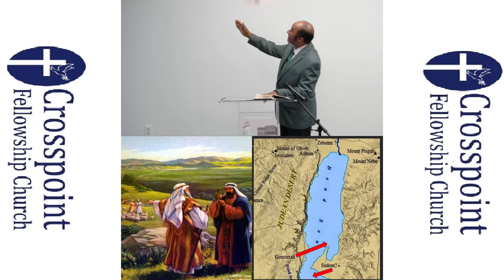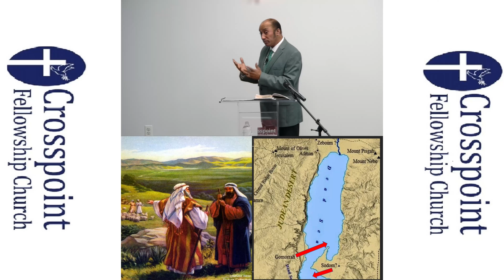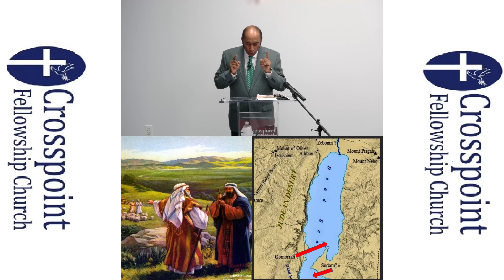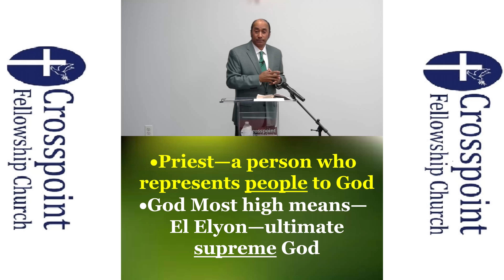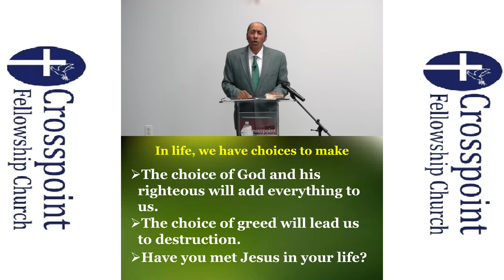Choices and Consequences 3-12-2023